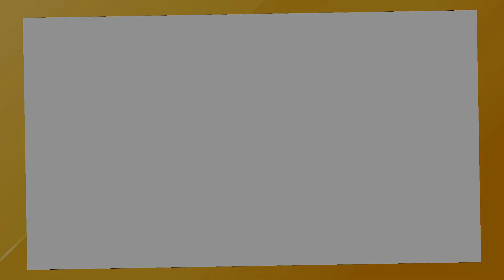RIDE 5 TOUR | A TUTTO GAS | NUOVO AGGIORNAMENTO a tutto gas serie endurance em 1000 di almeria |EP62